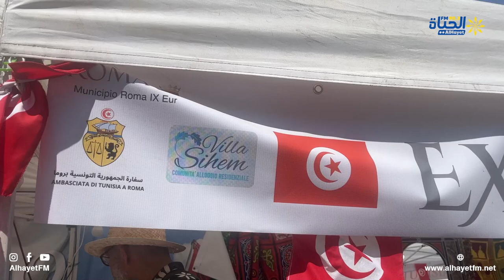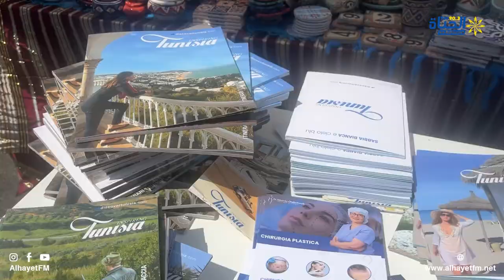فعاليات التظاهرة العالمية اكسبو 2023 بروما وتغطية للجناح التونسي مع السيدة سهام الزرلي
فعاليات التظاهرة العالمية اكسبو 2023 بروما وتغطية للجناح التونسي  مع السيدة سهام الزرلي رئيسة جمعية نخلة الجنوب